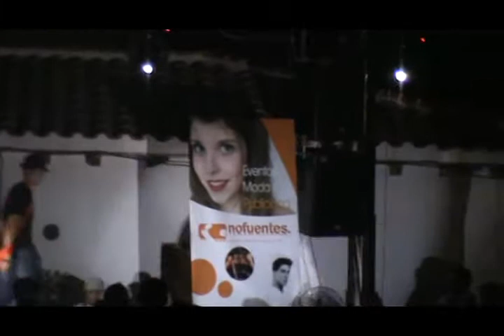Reina y rey de fiestas Orgiva 2010 03.divx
En este vídeo. Pases de todos los participantes, tanto femeninos como masculinos. Hay algo más que ya lo verán.